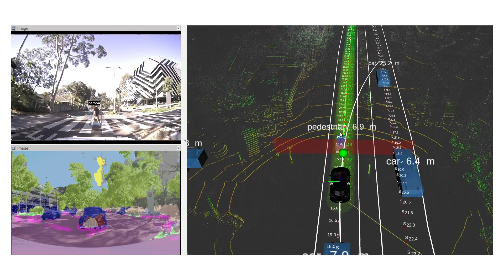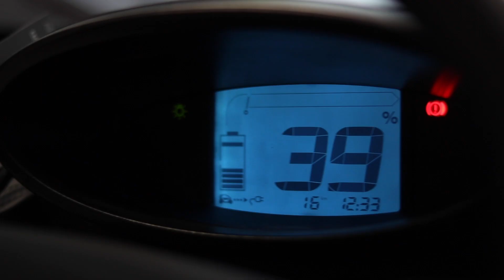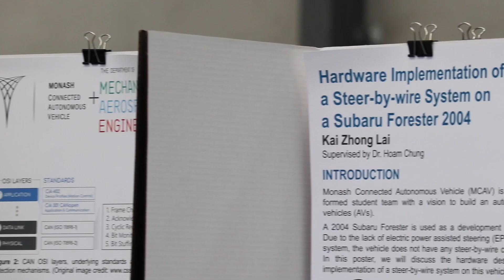Monash Student Teams - Monash Connected Autonomous Vehicle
Monash Student Teams provide students the chance to get more out of their university experience. Students can gain key employability skills and practical hands on experience in a variety of fields by participating in our teams.

Monash Connected Autonomous Vehicle (MCAV) is one of our student teams working towards the creation of a research platform to explore how connected autonomous vehicles will affect future traffic and safety in transport.

In 2019, MCAV modified a regular Subaru to park completely autonomously, with the ability to identify and avoid hazards along the way. Check out the video to find out about everything MCAV does and what’s in store for the team’s future.